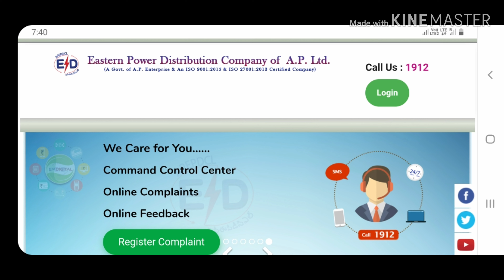Why apepdcl and apspdcl jlm notification & merit is giving base on ssc marks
Jlm నోటిఫికేషన్ 10 th మర్క్స్ మీద ఎందుకు తీస్తున్నారు

My video shooting gear ::
                           Camera = oppo f3 front
                Video editing = kinemaster           Thumbnailmaker = picsart & google snapseed & eraser